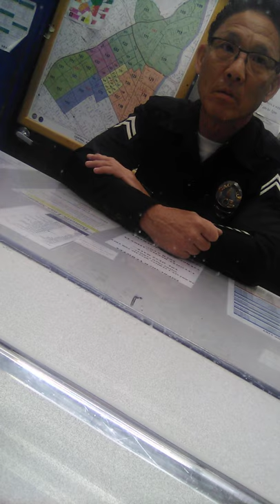CONSPIRACY CONFLICT HOLLYWOOD WITCHCRAFT DRUG-LORD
DANZAL WASHINGTON There are many people in our lives who may accept to serve us as a Faithkeeper. We may see these roles filled by the clergy, authors, lecturers, TV and radio talk show hosts, mentors, muses, friends, family, neighbors or anyone who might influence, solidify or inspire our belief systems. iam blackfoot cherokee i believe he also a distant cousin I never meet Jackie Roberson basketball house wifes jealous bitch and nippsy hussle dont want to at all sick of them invading my spirit never new of them at all
trying concur me and isolate me from other relatives and  business people cashing my royal check over 5,000 dollars federals he passing a DNA BLACKFOOT TEST
In many Native American traditions, one member of the tribe will assume the role of "Faithkeeper". The role of the Faithkeeper is to remain peaceful and calm, while maintaining spiritual enlightenment and understanding, no matter what the tribe may endure.

the first time his voices was clear to me 2017 talking to me about marrying jacques Webster travis scott tinkle sensation jackie robertons these drugs lords tank Johnson  had jump out the tv on me offering my dreams and i was 22 2012 when i called him ugly and at 27 he jump out the tv and sexually assaulted me being possessive lying thief in my inheritances and Christina cederstand moccasin ass from bellevue overlake west Seattle sml sur 13 slandering criminalizing my name and family she meets intruding were i never meet my faith-keeper who has a spiritual relationship with me since born my mom had a crush on him he new of me being born and being welcome by her and now me and there jealous hiding shit like secretly emerging me being a detective dealing with obstructive justices perpetrators being nosy in my world lying I WAS MOLESTED BY HAROLD PALMER AT 2 JUANITA REBEKAH AT 5 AND 10 by my godfather that took a dna test now dad playing with trigger woods not christina cederstand moccain sur 13 ass its was Brittney my age THEN JUANITA BABY DAD AT 14 YEARS OLD REALLY I GOT MOLESTED AND ABUSE AND ROB OUT MY LIFE AND EDUCATION AND SPIRIT   she needs to because i join her gang she bend knowing me all my life my best friend she not my best friend titi huynh my best friend and my second one was liz until this bitch reallly i even made her the god mother but she mentally institutionalized knowing she asks me to join at 14 with her i told her NO ITS STILL NO NOT MEXICAN YOU ARE LEAVE ME ALONE WITH THAT B.S LOW LIFE DREAMS YOU ALL GOT BUILDING A CONFLICT WITH MY SPIRITUAL MUSICAL CONNECTION AS A MC DANCER SHE NEED TO STAY IN  HE PLACE AS A BARBERSHOP BITCH AND FASHION DESIGNER I BEND DANCING SINCE 199i6 ROCKING THE MIC SINCE 1998 ALL THEM BELLEVUE PEOPLE NEED TO STAY IN THERE PLACE REALLY i dont care were the same skin tone in the category of african american iam not a lost african american moccain bitch iam real creole blackfoot nation cherokee clan stop thats not my religion STOP INVADING ME BITCH CHRISTINA AND TRAVIS SCOTT AND YOUR BABY DAD BITCH AND I LIKE NATHAN LAIR NOT YOUR NATHAN REALLY NOT JUANITA NOT A GANG MEMBER IAM SWEDISH CHEROKEE BLACKFOOT FINNISH AND POLISH GET UR MOCCASIN ASS ON GET UR PRIORITY IN ODER REALLY ALLIES TRAVIS SCOTT NOT TRAIVS POTTER AND CHRISTINA CEDERSTAND AND LT DIKE ASS LEAVE PREDICTORS STOP LURKING AFTER ME NOT YOUR FAMILY MEMBER OR  GANG MEMBER LIAR WE HAVE DIFFERENT DADS I MADE A TOTEM POLE THEY DID NOT MY INHERITANCES NOT JUANITA PALMER HIGH SCHOOL GRADUATE PRICK ASS VALENTINE BENJAMIN AND KRISTINE DOTSON no consent to these people jackie christina cederstand her mother sml sur 13 juanita palmer henry molina esl sur 13 mackize robertson and sara savanna and taiwanna lying ass never bend in no bath tub with neither one of them lying hoes and they need not to interrogate me at all who bend in a bath tube with me or benjamin valentine felica aaron elgin giveans clussie bagby cory bagby no consent my mom dident even want to relased me to him from Juvenal hall bitch invade my life with so much details interrogating me needs to be sued i dont give a fuck about her mocacin sur 113 life at all stop following my world as a mc dancer and a fucking relative she not related to LAWSUIT HACKING CONSPIRACY DRUG LORD MYTH HEAD PRICK LEAVE SPIRITUAL LIFE ALONE CLUSSIE BAGBY ANT NO STEP DAD NO FAITH-KEEPER BLACKFOOT stop impersonating me definition of charter intimating me